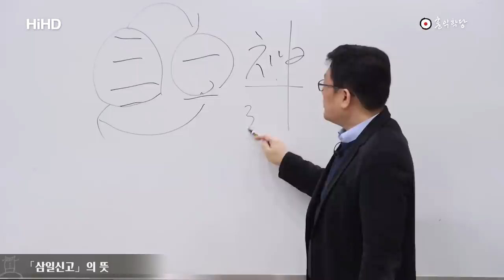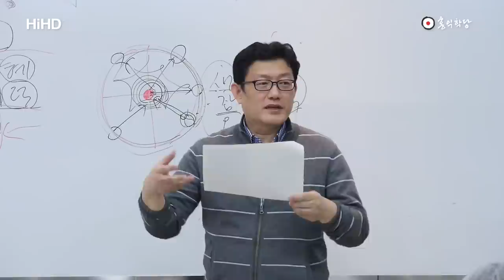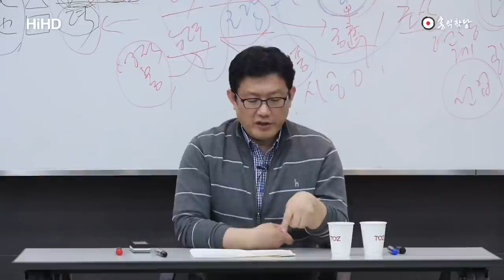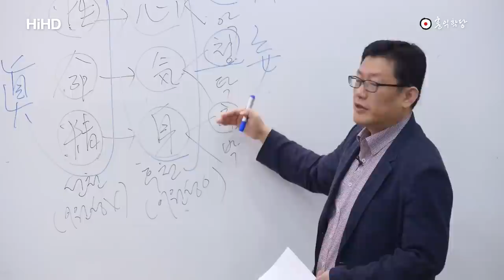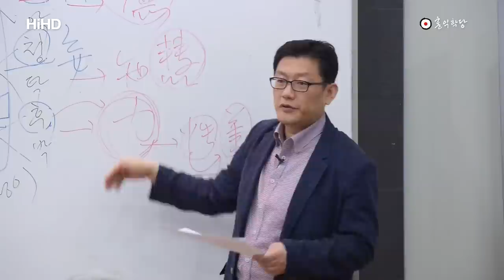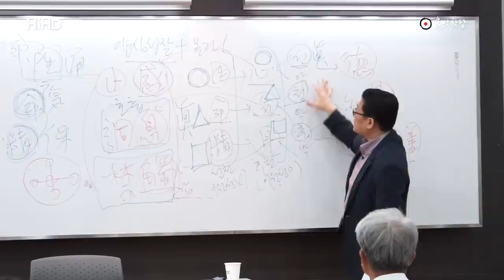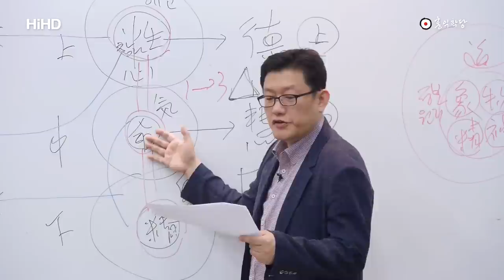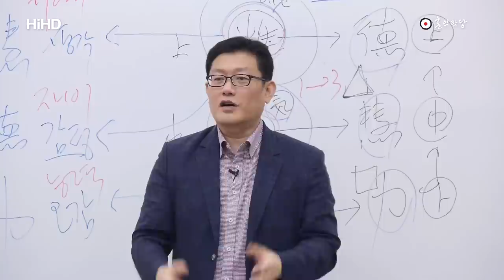[K 철학] 한글 삼일신고(三一神誥), '신'의 세 가지 모습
☝'좋아요'와 댓글은 학당 영상이 퍼지는데 많은 도움이 됩니다~ (※하단에 한글 삼일신고 텍스트 있습니다!)

홍익학당 고전콘서트 삼일신고 강의 中

[한글 삼일신고三一神誥]

1장 하늘에 대한 가르침

단군께서 큰 신하인 팽우에게 하느님의 세 가지 모습에 대한 가르침을 펴셨다.
단군께서 말씀하시길, 큰 신하인 팽우여, 그대에게 ‘하늘’(존재의 하느님, 무극의 나)에 대해
말하겠노라. 내가 말하고자하는 하늘은 그대의 눈에 보이는 푸르고 푸른 저 하늘이 아니며,
검고 검은 저 하늘이 아니다. 그러한 하늘은 기운이 모여 이루어진 하늘이니,
땅의 상대로서의 하늘일 뿐이다. 내가 말하고자 하는 하늘은 저 푸르고 검은 하늘과
그대가 딛고 서있는 땅을 낳은 근원으로서의 ‘하늘’이다.
내가 말하는 이 하늘은 조금도 형체가 있지 아니하며, 조금도 정해진 바탕
이 없다. 시작도 끝도 없으며, 위ㆍ아래와 동서남북의 구분도 없다. 오직 텅 비어 있으면서,
존재하지 않는 곳이 없고, 감싸 안지 않는 것이 없다.
이 자리야말로 ‘하느님’의 본체가 되는 자리이다.

 2. 하느님에 대한 가르침

‘하느님’(창조의 하느님, 태극의 나)께서는 더 이상 위가 없는 맨 첫자리에 계신다.
하느님은 위대한 덕과 위대한 지혜, 위대한 능력으로 하늘을 낳고
무수한 세계를 주재하신다. 만물을 하나하나 만드셨는데, 티끌만한 것도 빠뜨리지 않으셨다.
지극히 광명하며 신령하시니, 감히 ‘이름’을 지어 헤아릴 길이 없으니,
일체의 이름과 언어를 초월하여 계신다. 그러나 이러한 초월적 하느님도
소리의 기운으로 간절히 원하고 빌면 끝내 친히 볼 수 있다.
그대가 하느님을 직접 보고자 한다면, 그대의 모든 분별심을 하느님께 맡기고
쉴 수 있어야 한다. 그대가 그대의 에고를 초월하여 하느님과 하나가 될 때,
그대는 그대가 본래 하느님과 둘이 아니었다는 것을 깨닫게 된다.
오직 동일한 것이라야 서로를 온전히 알 수 있기 때문이다.
하느님께서는 이미 그대의 머릿골에 내려와 계셨다. 천지만물을 주재하시는 하느님께서
그대의 본질로 계시지 않다면, 어떻게 그대가 하느님을 보고 느낄 수 있었겠는가?
그러니 결국 그대는 그대의 본성에서 하느님의 씨알을 구해야 할 것이다.
그대의 본성은 시간과 공간을 초월하여 텅 비어 있되, 존재하지 않는 곳이 없고
감싸 안지 않는 것이 없다. 그대의 텅 빈 본성에는 하느님의 덕과 지혜와 능력이 이미
씨알로 갖추어져 있다. 그러니 그대는 하느님과 같은 덕과 지혜와 능력을 이룰 씨알을,
다름이 아닌 그대의 본성에서 구해야 한다.
하느님의 씨알이 되는 그대의 본성에 안주하여, 그대의 생각ㆍ감정ㆍ오감을 다스려
하느님과 같은 덕과 지혜와 능력이 펼쳐지는 것을 가로막는 일체의 에고의 때를 벗겨내야 할 것이다. 덕스럽고 지혜롭고 전능한 씨알을 온전하게 배양해야 한다.
그대가 ‘본성’을 되찾아 안주하고, 에고를 정화하여 하느님의 덕과 지혜와 능력을
온전히 배양할 때, 그대는 하느님의 분신이 되어 우주적 사업에 참여할 자격을 얻게 될 것이다.

3. 하느님의 궁전에 대한 가르침

우리를 둘러싼 저 ‘하늘’은 ‘하느님’(주재의 하느님, 황극의 나)의 나라이니,
저 하늘 꼭대기 북극성에는 ‘하느님의 궁전’이 있다. 이곳은 온갖 선함을 계단으로 삼아 오르고,
온갖 덕을 관문으로 삼아 통과해야 도달할 수 있는 곳이다.
한 분이신 하느님께서 이곳에 머무시는데, 여러 신령한 분들과 여러 철인들이 하느님을 호위하고
모시고 있는 곳으로, 크게 길하고 상서로우며 크게 광명한 곳이다.
저 하늘에 하느님의 궁전이 있듯, 소우주인 우리의 몸에도 하느님의 궁전이 있으니,
바로 우리의 머릿골이다. 따라서 이 머릿골에 내려와 계신 하느님인 자신의 ‘본성’에 훤히 통하고,
하느님의 덕과 지혜와 능력을 온전히 갖추어 온갖 ‘공덕’을 완성한 자만이
이곳 하느님의 궁전에 올라, 하느님을 직접 뵙고 영원한 쾌락을 누릴 수 있다.

4. 세계에 대한 가르침

팽우여, 그대는 저 빽빽이 펼쳐져 있는 별들을 보라. 그 수가 다함이 없다.
크기도 하고 작기도 하며, 밝기도 하고 어둡기도 하고, 괴롭기도 하고 즐겁기도 하여,
각 별들마다 사정이 서로 같지가 않다. 한 분이신 하느님께서 일체의 세계를 지으시고,
태양을 중심으로 하는 세계인 ‘태양계’를 맡아 다스리는 사자에게 칙명을 내리시어,
온 우주를 가득 채운 온갖 세계를 맡아 다스리도록 하셨다.
그대는 그대가 사는 이 지구를 스스로 크다고 여길 것이다. 그러나 하나의 구슬과 같은
세계일뿐이다. 지구가 온통 물로 뒤덮여서, 만물의 형상을 표현할 길이 없었는데,
지구의속 불이 진동을 일으키고 물을 끓여서, 바닷물이 공기 중으로 증발하면서,
육지가 드러나서 만물의 형상이 생겨날 수 있었다. 하느님께서 기운을 불어 넣어주시어,
일체 만물을 그 밑바닥까지 기운으로 감싸주시었다.
하느님을 닮은 태양은 ‘빛’으로 만물을 밝혀 주고(지혜), ‘열’로 만물의 겉과 속을
따뜻하게 해주었으며(능력), 만물이 살 수 있도록 하였다(덕). 일체 만물은 태양으로부터
에너지를 얻어서 살아가니, 몸이 따뜻하면 살고 냉해지면 죽게 된다.
그리하여 걸어 다니고, 날아다니고, 몸을 바꾸고, 헤엄치고, 심겨지는 온갖만물들이
번식하여 널리 퍼지게 되었다.

5. 진리에 대한 가르침

‘사람’과 ‘만물’은 하느님으로부터 세 가지 참된 것을 함께 받았으니, ‘참 성품’(선천적 정신, 상단전)과
‘참 생명’(선천적 기운, 중단전)과 ‘참 알짬’ (선천적 알짬, 하단전)이 그것이다.
사람은 이것을 온전하게 받았고, 만물은 치우치게 받았다.
‘참 성품’○은 선함도 악함도 없으니, ‘뛰어난 철인’(본성을 온전히 밝힌철인)이
이것에 훤히 통한다. ‘참 생명’△은 맑음도 탁함도 없으니, ‘중간의 철인’(영원한 생명을 얻은 철인)이 이를 꿰뚫어 안다. ‘참 알짬’□은 두터움도 옅음도 없으니, ‘아래의 철인’(알짬을 보존한 철인)이
이를 잘 보전한다. 현상계에서 이 참된 것을 돌이켜 회복할 수 있다면,
하느님과 하나가 될 수 있다. 위대한 철인은 참 성품에 훤히 통하고, 참 생명을 분명히 알고,
참 알짬을 온전히 보전한다. 현상계를 살아가는 중생들은 미혹한 경지에 있어서,
세 가지 망령된 것이 뿌리를 내리니, ‘마음’과 ‘기운’과 ‘몸’이다.
‘마음’○은 ‘참 성품’에 의지하되 선함과 악함을 이루니, 선하면 복을 받고
악하면 화를 당하게 된다. ‘기운’△은 ‘참 생명’에 의지하여 맑음과 탁함을 이루니,
맑으면 오래 살고 탁하면 요절한다. ‘몸’□은 ‘참 알짬’에 의지하여 두터움과 옅음을 이루니,
두터우면 존귀해지고 옅으면 천박해진다.
참된 것과 망령된 것이 어울려 세 가지 길을 이루니, ‘느낌’과 ‘숨’과 ‘감촉’이 그것이다.
이들이 구르고 구르면서 18가지 경계를 짓는다.
‘느낌’은 기쁨과 두려움, 슬픔과 분노, 탐욕과 싫음이며, ‘숨’은 향냄새와 술 냄새,
찬 기운과 뜨거운 기운, 마른 기운과 젖은 기운이며, ‘감촉’은 소리와 색깔, 냄새와 맛,
음탕함과 닿음이다. 중생들은 선과 악, 맑음과 탁함, 두터움과 옅음이 서로 섞이어
경계를 따라 멋대로 달려서, 태어나고 자라고 늙고 병들고 죽는 괴로움에 떨어진다.
그러나 철인은 ‘느낌을 그침’(지감), ‘고른 호흡’(조식), ‘감촉을 금함’(금촉)을 행하여,
한결같은 마음으로 변화시키고 수행하면, 망령됨을 돌이켜 참되게 할 수 있다.
‘느낌을 그침’을 통해 일체의 ‘생각ㆍ감정’을 다스리고 초월하여, 선과 악을 초월한
인의예지의 참된 본성에 훤히 통하게 되면, 자신의 마음을 지극히 선하게 하며,
현상계에서 인의예지의 선함을 남김없이 구현할 수 있게 되니, 위대한 ‘덕’○을 갖추게 된다.
‘고른 호흡’을 통해 일체의 ‘기운’을 다스리고 초월하여, 맑고 탁함을 초월한 참된 생명의
기운을 알게 되면, 자신의 수명을 천지와 같게 만들 수 있으며,
현상계에서 기운을 자유로이 다스려 음양ㆍ오행의 기운의 조화작용을 꿰뚫어 알게 되니,
위대한 ‘지혜’△를 이루게 된다.
‘감촉을 금함’을 통해 일체의 ‘감각’을 다스리고 초월하면, 두터움과 옅음을 초월한
참된 알짬을 보전하게 되어, 자신의 몸을 존귀하고 윤택하게 하며, 현상계에서 선을 실천하고
악을 제거함에 자유롭게 되니, 위대한 ‘능력’□을 이루게 된다.
이렇게 닦아 가면 ‘하느님의 기틀’인 참 성품ㆍ참 생명ㆍ참 알짬이 크게 발동하여 드러나게 된다.
참 성품과 참 생명, 참 알짬이 두루 갖추어져서,
‘광명한 성품’(상단전)ㆍ‘영원한 생명’(중단전)ㆍ‘충만한 알짬’(하단전)이 갖추어지게 되면,
생각⋅감정⋅오감의 차원에서 공덕이 원만해지게 된다.
‘생각’의 차원(상단전)에서는 영적 지혜와 현상계의 지혜가 고루 겸비된 원만한 ‘지혜’○가
이루어지며, ‘감정’의 차원(중단전)에서 나와 남을 둘로 보지 않는 위대한 ‘덕’△이 이루어지며,
‘오감’의 차원(하단전)에서는 온갖 선함과 덕을 자유자재로 현실화하고,
영원불멸의 영육합일체를 이루어 어디든 자유자재로 그 몸을 나타낼 수 있는
무한한 ‘능력’□이 이루어진다. 이와 같이 세 가지 법을 닦아,
자신의 참 성품을 훤히 깨쳐 ‘본성’에 온전히 통하게 되고,
영원한 생명ㆍ충만한 알짬을 갖추고 덕ㆍ지혜ㆍ능력을 두루 갖추어 ‘공덕’을 완성하게 되면,
진정한 하느님의 분신이 되어, 하늘과 땅에 참여하여 만물을 두루 낳아 살리는
하느님의 사업에 진정으로 참여하게 될 것이다.